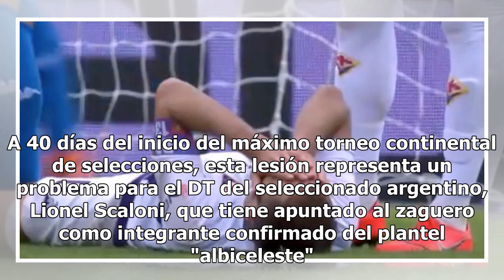Alarma en la Selección Argentina: Germán Pezzella se fracturó